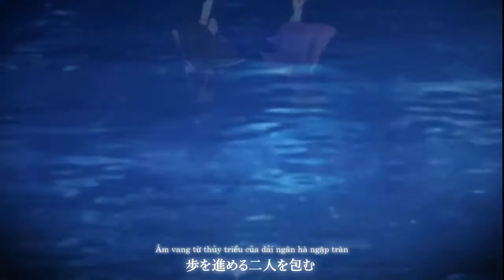【大空魔術 MV】星月トラジコメディー (MV Ver.)「 Yonder Voice」【Vietsub】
Tựa：星月トラジコメディー ;seigetsu torajikomedii
Album：星月トラジコメディー    ／Từ sự kiện：Comiket 92 【11 tháng 8, 2017】
Nhóm：Yonder Voice
Ca sĩ：瑶山百霊, yukina
Viết lời：蒼羅杏
Biên nhạc： Zris
Nguyên khúc： 月面ツアーへようこそ ／ 大空魔術　～ Magical Astronomy
～ Bản dịch：Tako